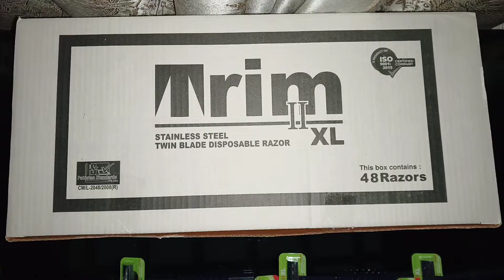Trim II XL Razor by Treet Corporation, unboxing